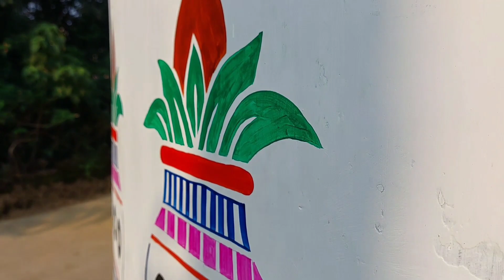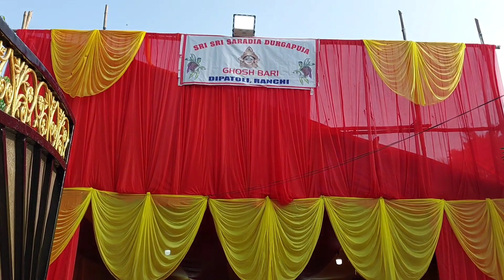Durga puja celebration 2021 😄😄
Hi everyone,
 So in this video I have captured a cinematic video of duga puja. I wanted to share my experience of durga puja with you all.

please do let me know your views in the comments  section.

durga puja 2021,
durga puja special video,
durga maa videos,
durga puja vlog ,cinematic short video
Drawing durga maa, maa durga drawing,
du9rga puja special ,
durga maa sketch ,
realistic sketch of durga maa,
how to draw durga maa esily,
Duruga pujaooo special,
Kumartoli blog,
  Durga maa,
making durga maa,
making durga idol,
artist, durga maa art work ,
mahalaya Special, durga Utsav,
Kolkata durga puja,
sketching durga maa ,
durga puja special short,
Color the sketch of durga maa,
dugga elo,
durga elo